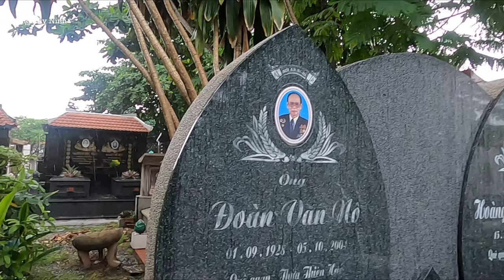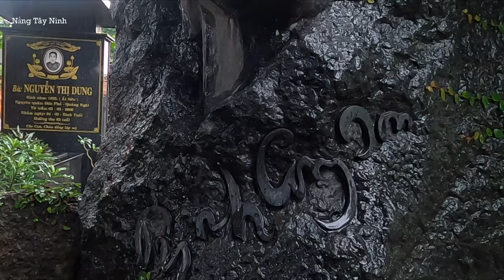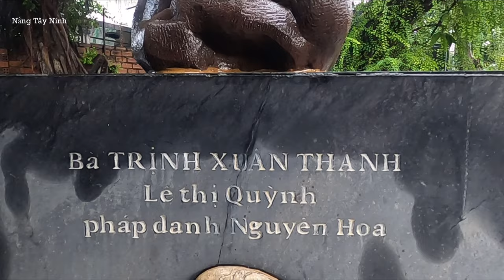MỘ NHẠC SĨ TRỊNH CÔNG SƠN (TT77)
Hôm nay trời mưa tầm tã NẮNG TÂY NINH vượt đường xa cả trăm km để đi tìm ngôi mộ cố nhạc sĩ TRỊNH CÔNG SƠN , vì theo thông tin mọi người đã chia sẽ thời gian sắp tới Nghĩa Trang nơi đây sẽ cải táng và đưa Ông về Quê Nhà ở Cố Đô Huế

+ Chủ kênh : GIANG HƯNG HOÀNG
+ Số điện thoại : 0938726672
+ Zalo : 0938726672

⛔️ Bản quyền thuộc về NANG TAY NINH